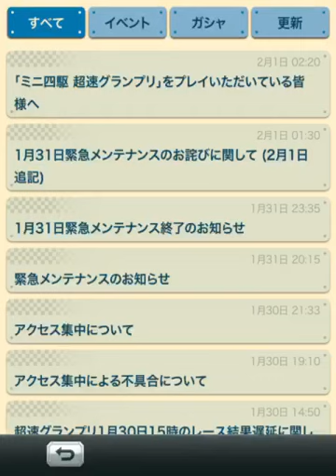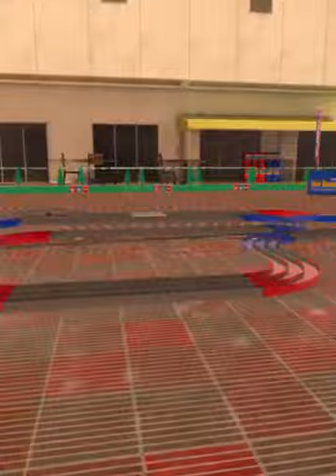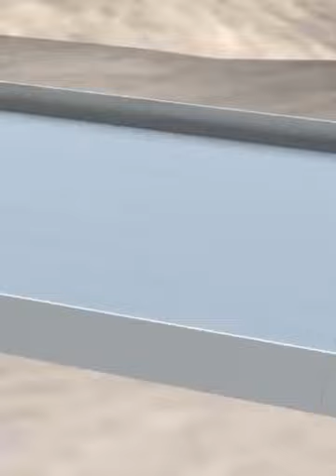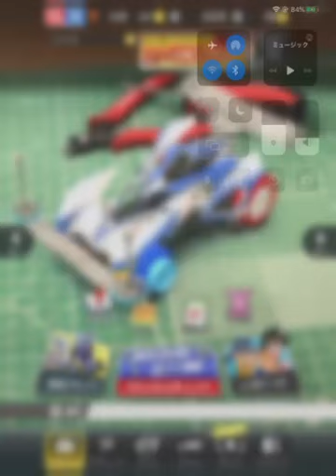#7 シャイニングスコーピオン育てる【ミニ四駆 超速グランプリ】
ミラティブ配信のアーカイブです。